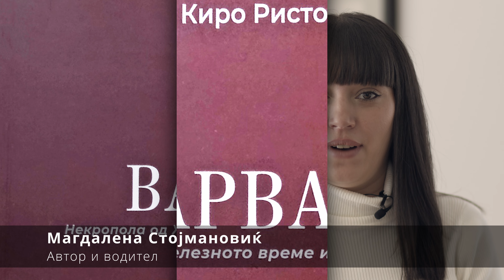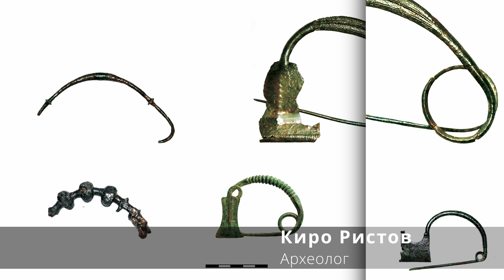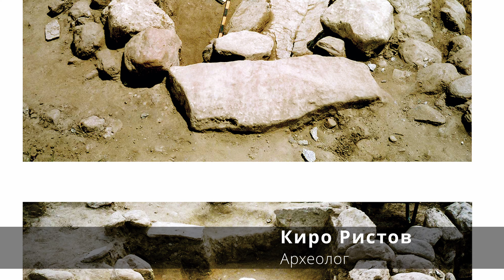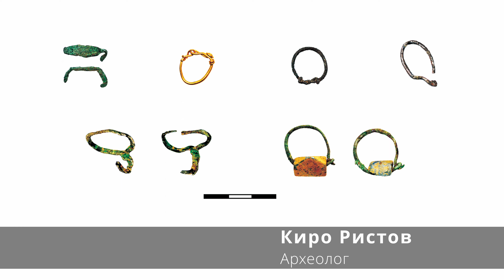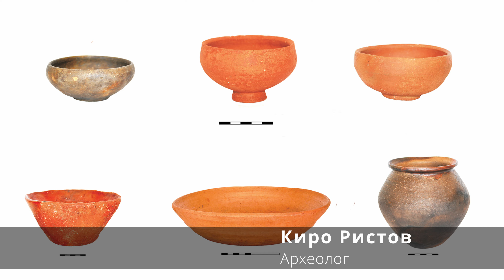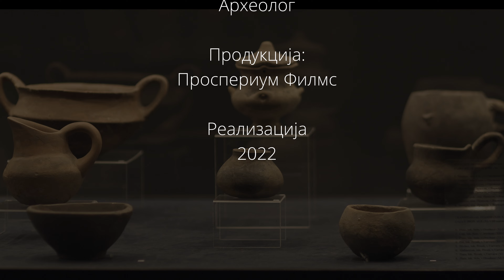МОЈ ЗБОР - КОНЦЕПТ ДВОГЛЕД Сезона 2 - Епизода 16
Емисија МОЈ ЗБОР
Тема:  „Варвара - некропола од железно време и римскиот период“

Гостин:
Киро Ристов
Археолог

Автор и водител:
Магдалена Стојмановиќ

Камера и монтажа:
Миодраг Константинов

Реализација:
ПРОСПЕРИУМ ФИЛМС 2022